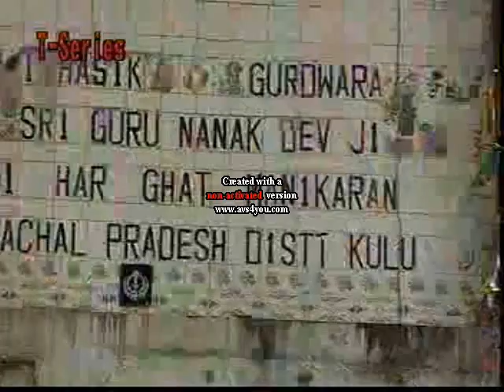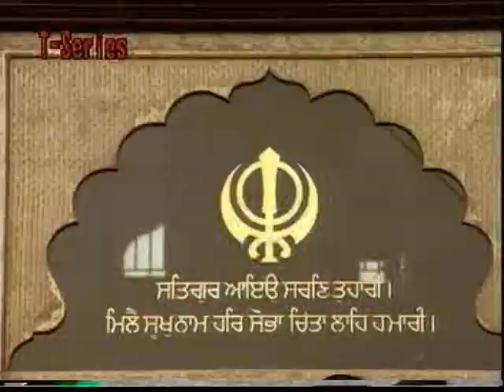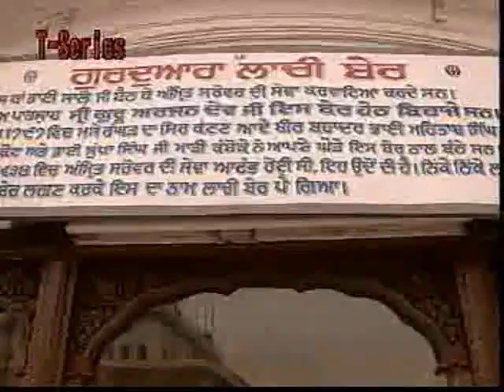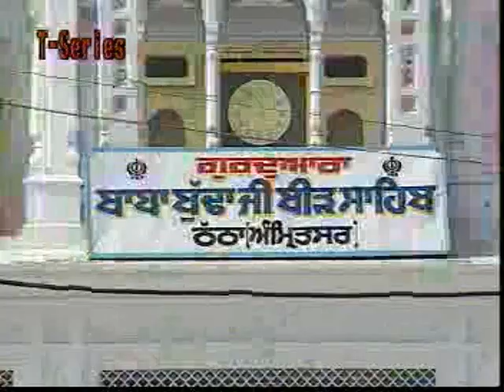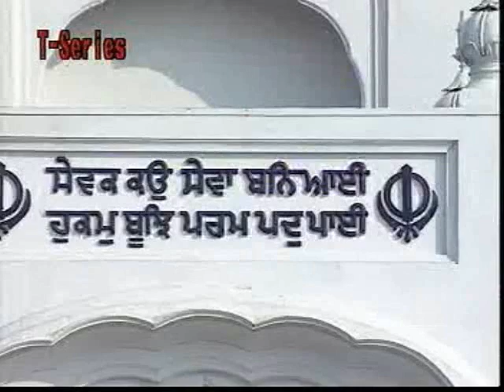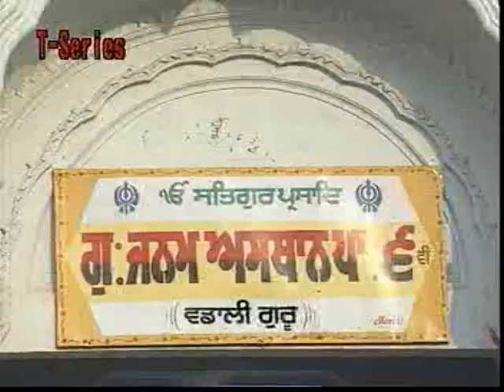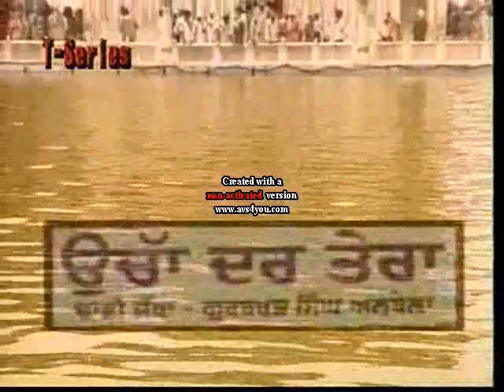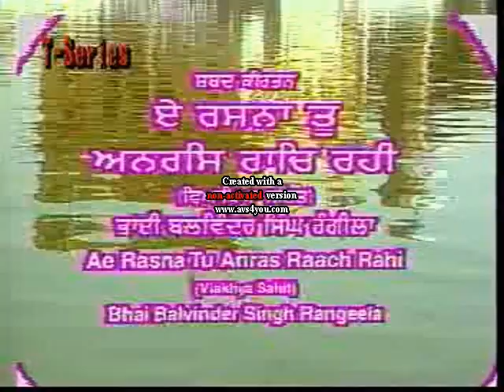Bhai Balwinder Singh Rangila - Aage Sukh Mere Meeta (Full Album)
Opening to Program
1. Moorakh Man Kaahe Karse Maana (Maaroo Mehla 1) (Page 989 & 990)
2. Aage Sukh Mere Meeta (Sorath Mehla 5) (Page 629 & 630)
3. Har Bin Reh Na Sake Man Mera (Todi Mehla 4 Ghar 1) (Page 711)
4. Har Bin Kyon Rahiye Dukh Byaapai (Saarang Mehla 1) (Page 1197)
5. Mitya Andhera Chand Charheya (Aasa Mehla 5 Ghar 1) (Page 393 & 394)
& 6. Prabh Keejai Kirpa Nidhaan (Kalyaan Mehla 4) (Page 1321)

Closing to Program
1. Ucha Dar Tera (First Album) (Mile Na Dwara) (1997 to 2005) by Gyani Gurbakhsh Singh Albela (Dhadi Jatha)
2. Bande Khoj Dil by Bhai Harjinder Singh & Maninder Singh
3. Kar Bande Toon Bandgi (1996 to 2000) by Bhai Nirmal Singh Khalsa
4. Nanaksar Val Jandeya Rahiya Ve by Bhai Davinder Singh Sodhi
5. Manikaran Guru Nanak Aaye by Bhai Harbans Singh & Gurcharan Singh
6. Ji Pran Sukhdatya by Bhai Harnam Singh Srinagar Wale
7. Aiso Kaun Bali Re by Bhai Davinder Singh Sodhi
8. Ram Jana Ko Ram Bharosa by Bhai Balwinder Singh Rangila, Surinder Singh Rangila, & Bhupinder Singh Rangila (Tinna Bhrawan)
& 9. E Rasna Tu Anras Raach Rahi also by Bhai Balwinder Singh Rangila, Surinder Singh Rangila, & Bhupinder Singh Rangila (Tinna Bhrawan)